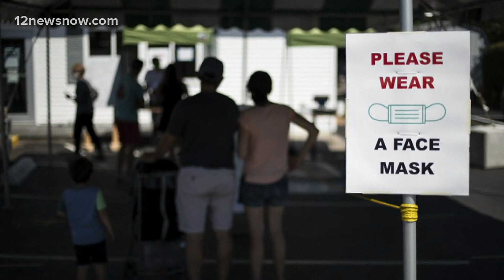Lamar University students share their hopes for the next 4 years, following Inauguration ceremony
Students and staff gathered to watch the inauguration on the TVs inside the student center and rec center on Lamar’s campus.